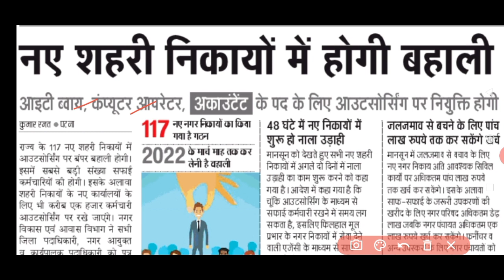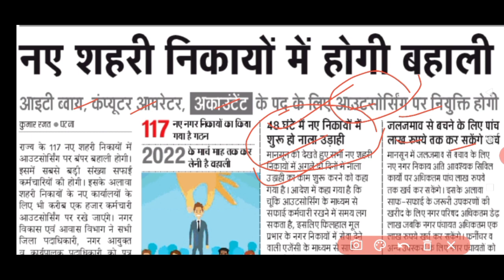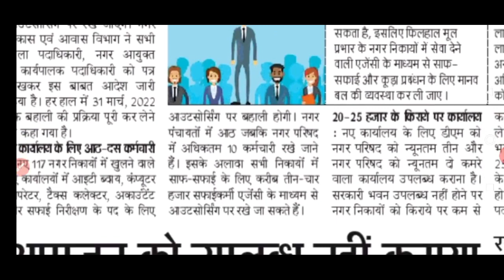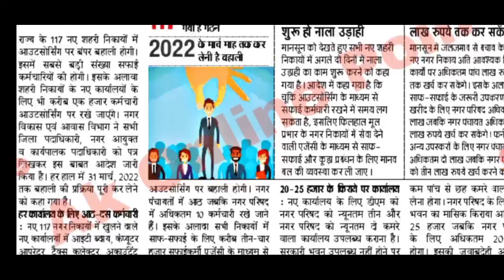बिहार नगर निकायों में बंपर बहाली । Computer Operator, It Boy, सफाई कर्मी। Bihar Nigam Vacancy 2021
☛ About This Video:- बिहार नगर निकायों में बंपर बहाली । Computer Operator, It Boy, सफाई कर्मी। Bihar Nigam Vacancy 2021